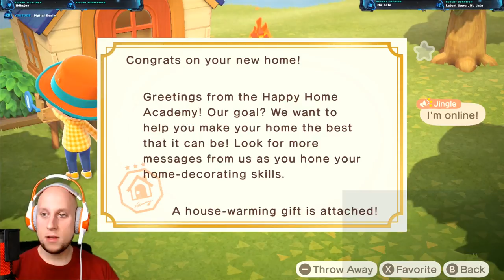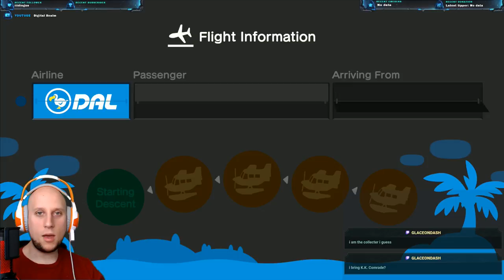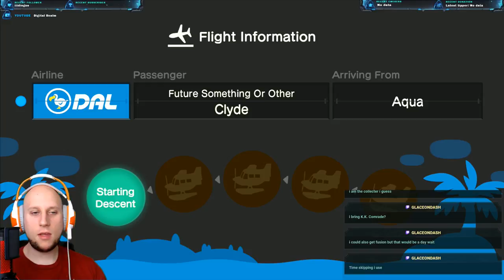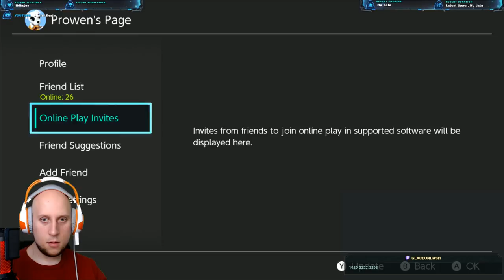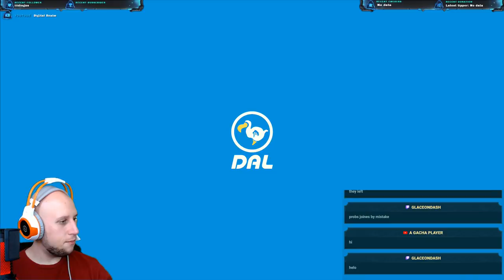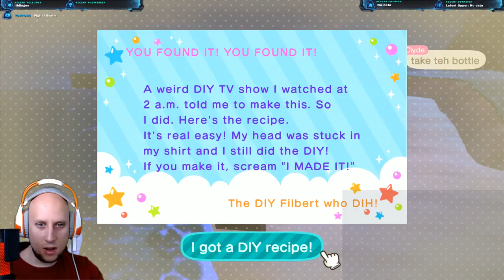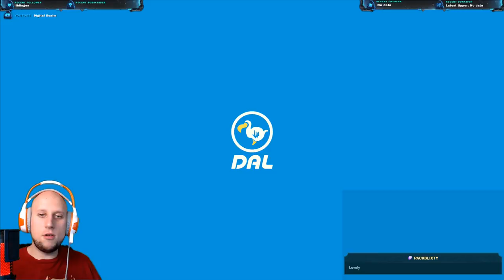Animal Crossing: Weed Business Pays for Upgrades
Welcome to the Digital Realm,
Welcome to the Realm with me Prowen.

In this video we shall be jumping into Day 3 of Realm Isle the Island we be enjoying life on within Animal Crossing.

Let's jump into it!